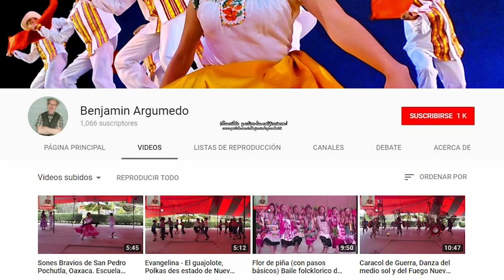Danza de la Pluma, San Bartolo Coyotepec, Oaxaca, Guelaguetza 2018